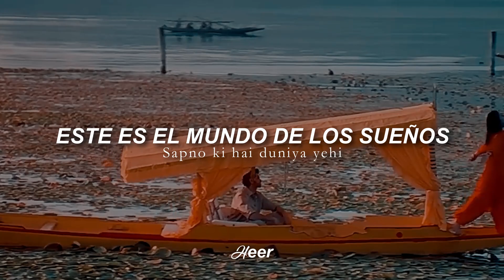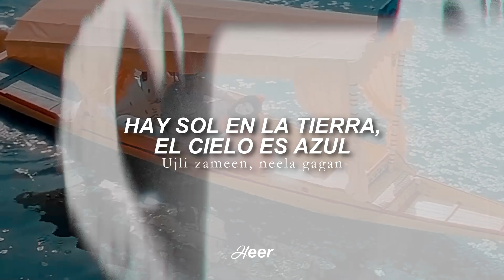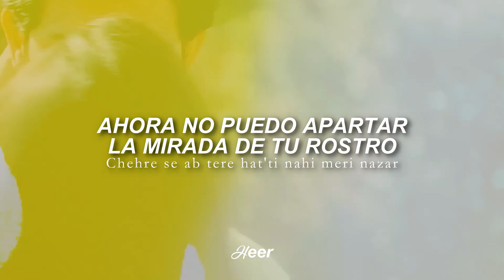Chupke Se Sun - Mission Kashmir (Traducido al español - Hindi)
❥𝗩𝗶𝗱𝗲𝗼 𝗛𝗗 ♡

𝘾𝙖𝙣𝙘𝙞ó𝙣: Chupke Se Sun.

𝙋𝙚𝙡𝙞𝙘𝙪𝙡𝙖: Mission Kashmir.

𝘼𝙘𝙩𝙤𝙧𝙚𝙨: Sanjay Dutt, Hrithik Roshan, Preity Zinta, Jackie Shroff, Sonali Kulkarni.

¡Hola de nuevo! :D♡ ¿Cómo están, corazones? Espero que teniendo un gran día, tarde o noche, en cualquier momento que estén viendo este vídeo :D Hoy les traigo la traducción de esta canción que es muy romántica y tierna, no sé ustedes pero a mí me gusta muchísimo. Y además la belleza de Hrithik y Preity lo es todo, ¡Me encanta!♡

Algunas curiosidades de la peli:

❥Debido a las estrictas medidas de seguridad en Cachemira, a fines de 1999, cuando Hrithik Roshan llegó al lugar para comenzar a filmar Mission Kashmir, su película debut Kaho Naa... Pyaar Hai (2000) aún no se había estrenado, por lo que nadie reconoció su rostro. Al llegar para el primer día de rodaje en Srinagar vestido como un militante de Cachemira, a quien retrata en la película, los guardias de seguridad en el lugar pensaron que Hrithik realmente era de Cachemira, debido a su piel clara y color claro, y se negaron a permitirle estar en el set. Poco después, el 14 de enero de 2000, Kaho Naa... Pyaar Hai lo convirtió en una superestrella de la noche a la mañana y su rostro fue reconocido instantáneamente en todas partes.

❥Según el sitio web comercial indio Box Office India, con alrededor de 1,5  millones de unidades vendidas, el álbum de la banda sonora de la película fue el tercero más vendido del año. La canción "Bumbro" fue recreada como "Bumbro" para la película Notebook del año 2019.

❥El estreno de la película chocó con el romance musical Mohabbatein de Aditya Chopra, protagonizado por Shah Rukh Khan y Amitabh Bachchan. Sin embargo, fue un éxito comercial y de crítica con ingresos globales de 433 millones de rupias (5,4 millones de dólares estadounidenses), emergiendo como la tercera película hindi más taquillera de 2000.

❥Mission Kashmir ganó el premio Filmfare a la mejor acción y tenía similitudes con otra película de Roshan de 2000, Fiza , en la que también interpretó a un terrorista.

Bueno, ahora que sabemos un poco más de este film, ¿Qué les parecieron las curiosidades de esta peli? Interesante, ¿no? :D

𝙷𝚎𝚎𝚛©